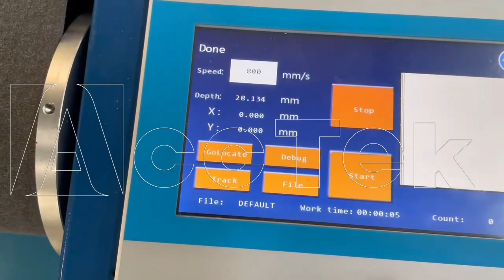5meters length cut PU leather fabric ACCTEK#fabriccutting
5meters length cut PU leather fabric ACCTEK
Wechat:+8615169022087